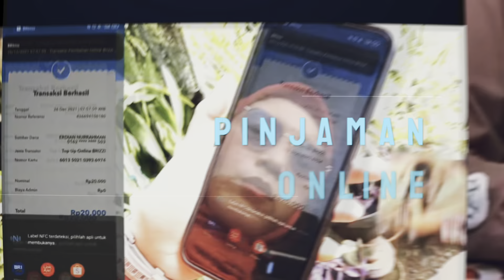KUR BRI KALIAN TIDAK DI ACC? TONTON INI AJA!! CARA AJUKAN KUR BNI 2024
Akhir-akhir ini pengajuan KUR BRI menjadi sangat sulit, bahkan untuk debitur lama yang memiliki setoran lancar, semua nya dialihkan ke pinjaman KUPRAK. Hal ini disebabkan karena tingkat NPL dan kredit macet KUR BRI yang sedang tinggi.
Namun bagi kalian yang tetap ingin mengajukan KUR, kalian bisa coba alternatif KUR dari bank lain termasuk KUR BNI ini yah guy!
Terima kasih!!!